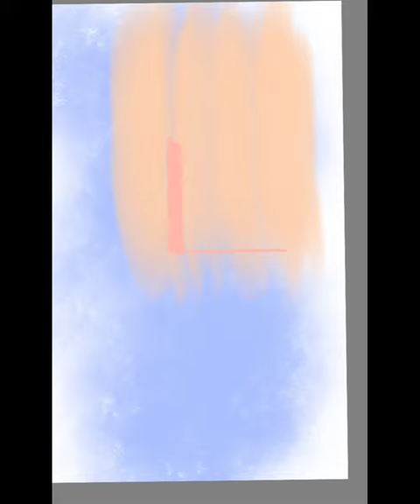digital abstract art